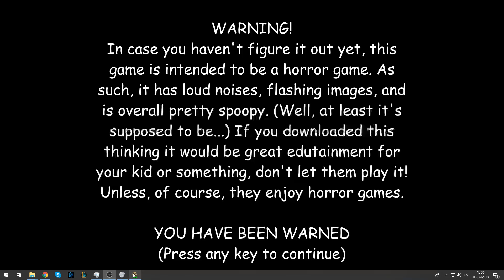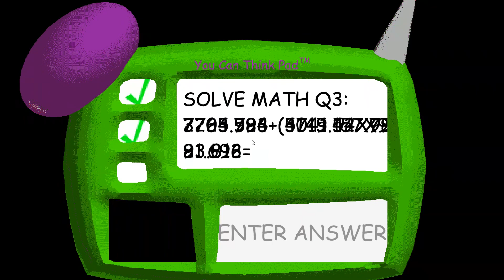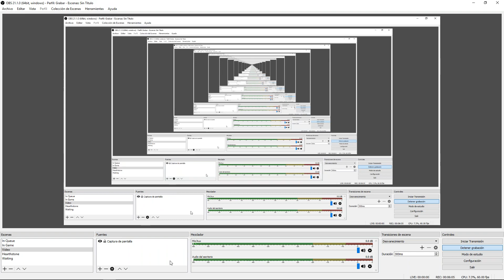Simpaho juega a Bladi's Basics